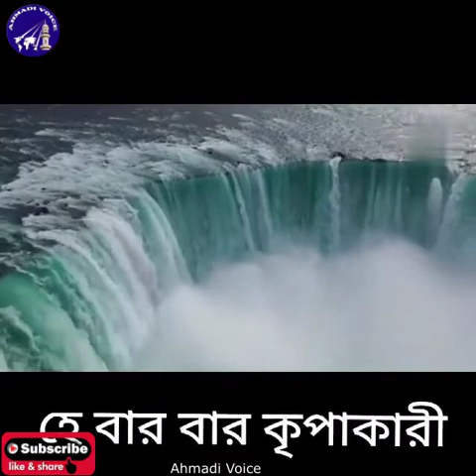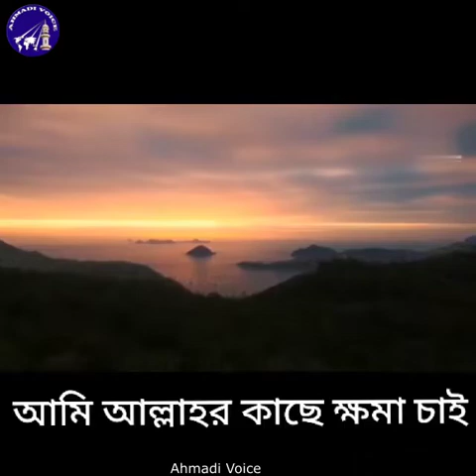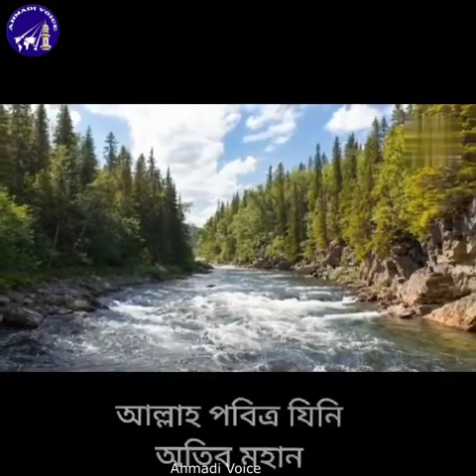Dua - Some Important Heart Touching Dua of Holy Quran and Prophet SA - Voice Rahul Ali